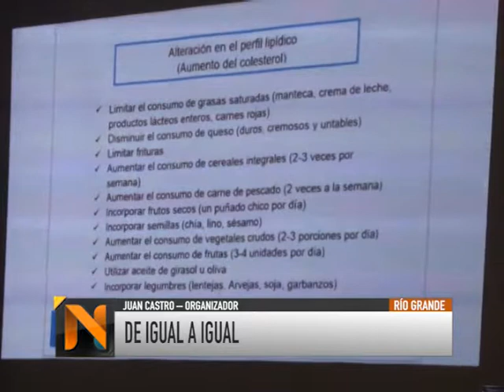De igual a igual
Se desarrolló una jornada de igual a igual, denominada “Sin etiquetas”. Un espacio para la reflexión y trabajo conjunto de los grupos trans y diversidad sexual.